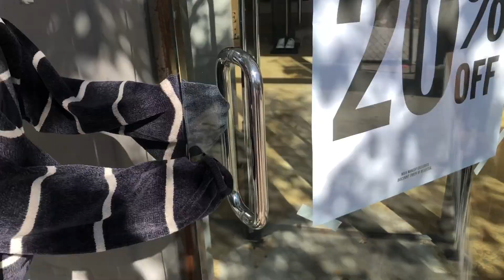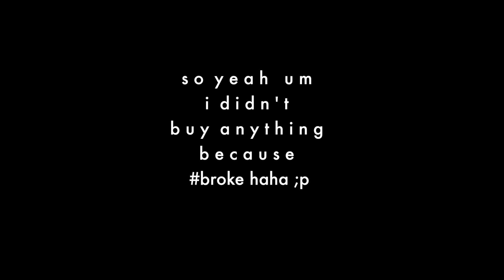LIVE ORIGINAL TOUR VLOG!!! // Sadie Robertson | sophia hyatt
sadierobertson Sadie Robertson Tour & more!!!

* can't believe we hit 100!! so LITlets see if we can hit 200
this year???

never forget to be you boo!

comment down video ideas if you like boo!

  s e e  w h a t  i m  u p  t o o